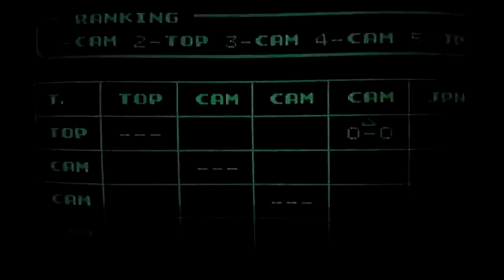Tecmo Cup Soccer Game Glitch 2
All copyrights reserved Nintendo for do not modify change or alter original rom another glitch found that let you play rematch and again with same team inside game generate weird cup tournament just one japan If you lose preliminar match game restart cup again with random teams choose by hazard thanks for watch.